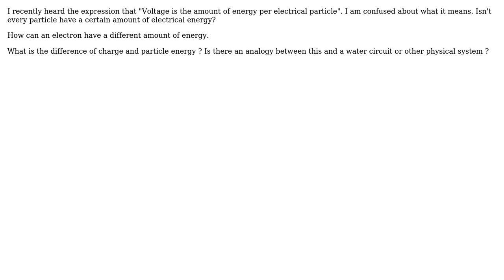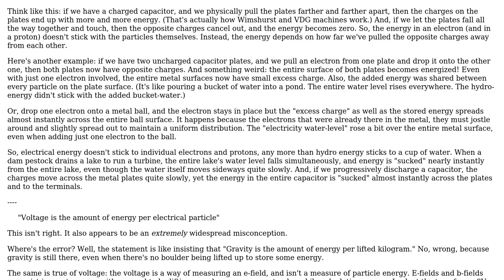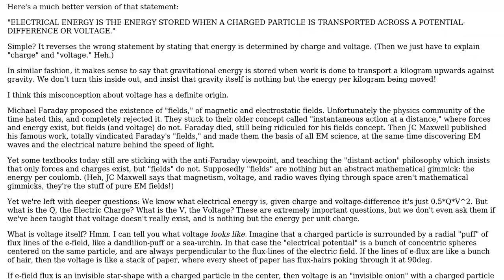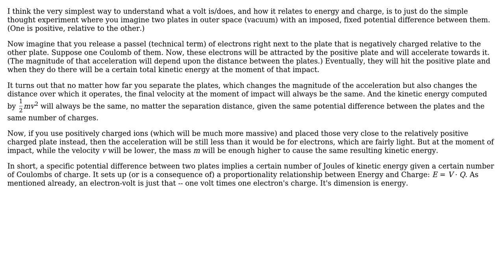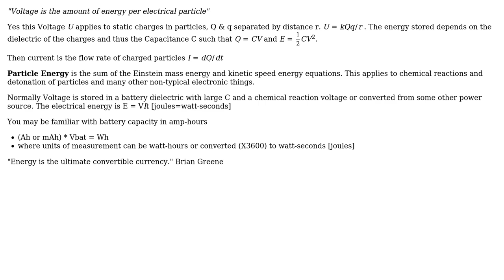Electronics: What does 'Voltage is the energy per particle' expressions mean? (5 Solutions!!)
Electronics: What does 'Voltage is the energy per particle' expressions mean?

With thanks & praise to God, and with thanks to the many people who have made this project possible! | Content (except music & images) licensed under CC BY-SA | Music | Images & others | With thanks to user yoyo_fun user wbeaty user Voltage Spike user Tony Stewart EE75 user The Photon user jonk and the Stack Exchange Network Trademarks are property of their respective owners. You are responsible for your own actions.